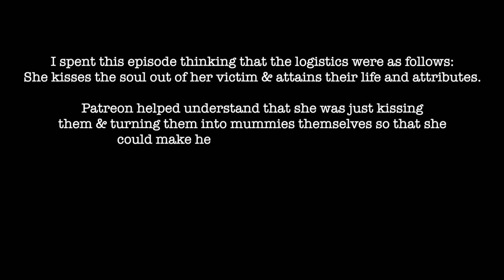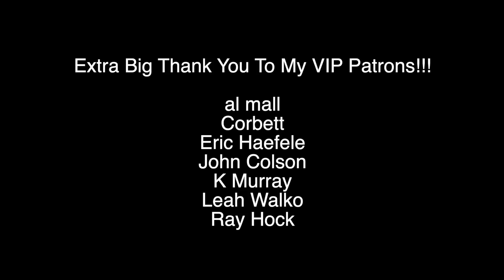"School Hard" & "Inca Mummy Girl" (2x3-2x4) | BTVS REACTION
Hope you enjoy my reaction to 2x3 and 2x4 of Buffy the Vampire Slayer!

UNCUT Reaction Here ~~~ *Full Length Reaction No Longer Available For Season Two*